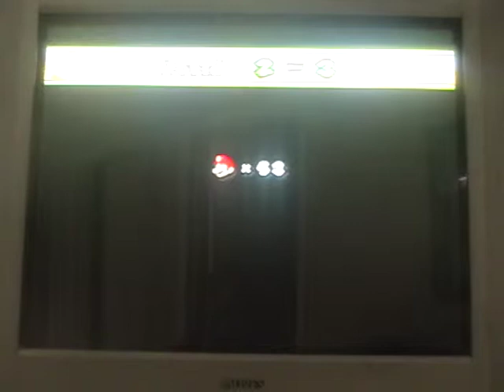let's play new super mario bros. wii part 11 "The underground dark level with fireballs"